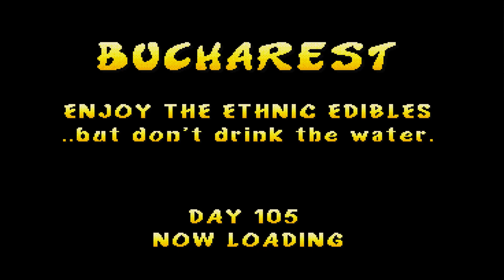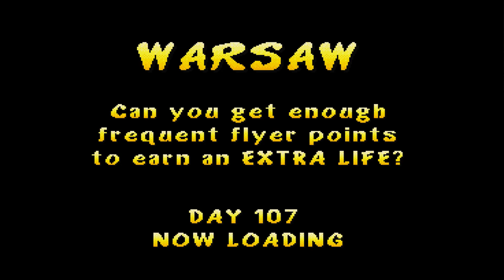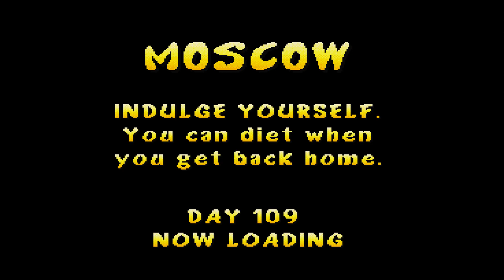[Rampage World Tour] Day105-109 (Ralph)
Using cheat codes